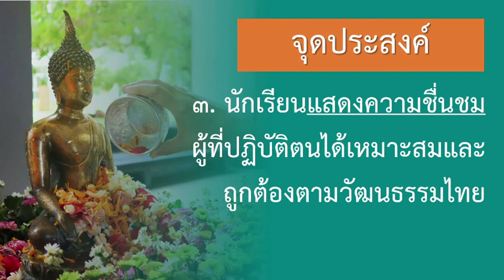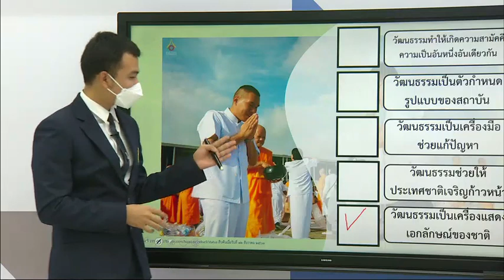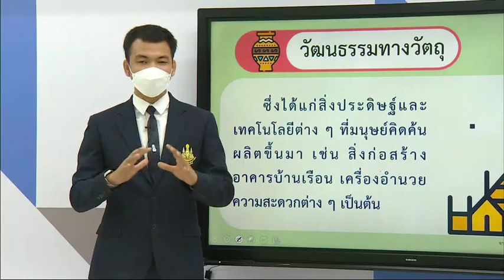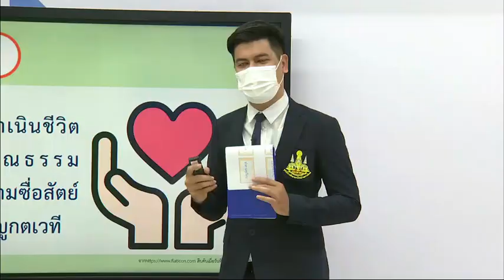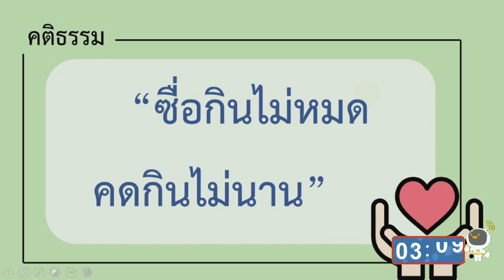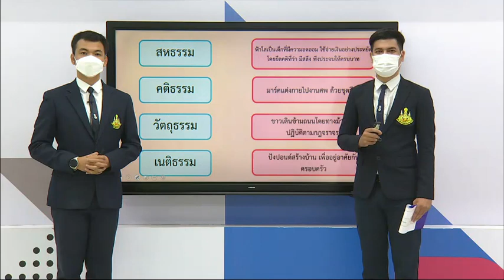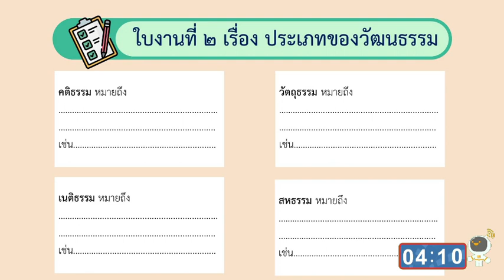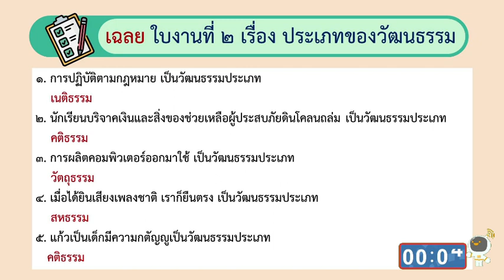DLTV ป 6 สังคมศึกษา 2564 3 2 ประเภทของวัฒนธรรม